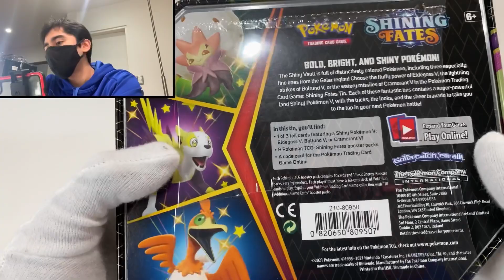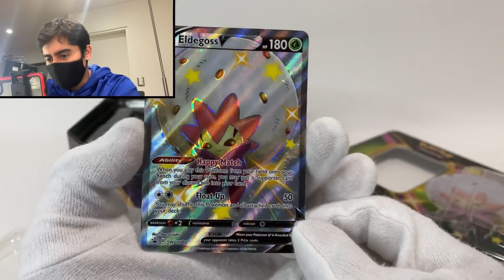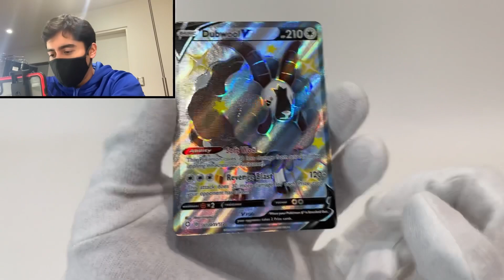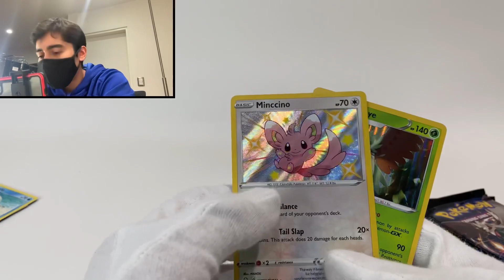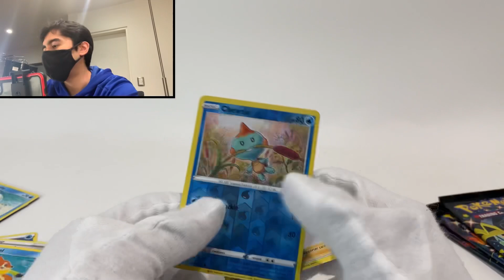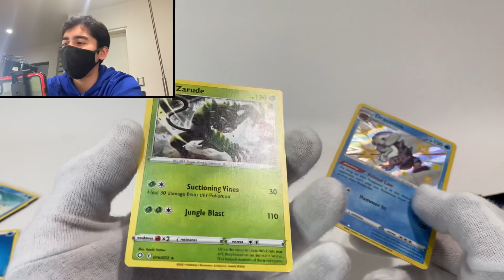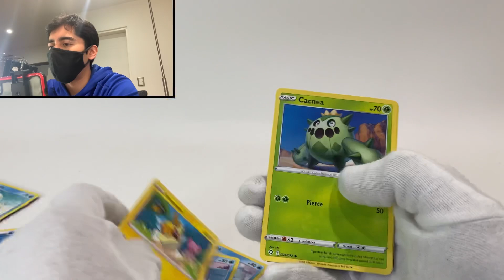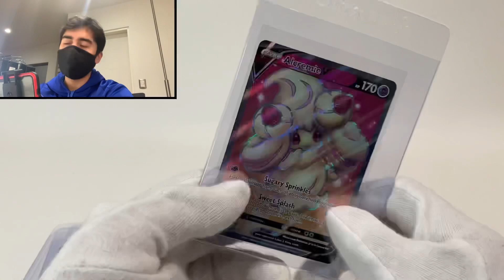Apertura [Unboxing] de cartas Pokemon: Tin [Lata] Shining Fates de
En este video les mostraré una apertura de cartas Pokemon con un nuevo formato de video  que hemos tenido en el canal. Se trata de un Tin (lata) de Eldegoss V del set Shining Fates  donde buscaremos cartas raras y valiosas.
Además, analizaremos cada carta para ver si tienen posibilidad de convertirse en PSA 10. Espero que lo disfruten y podamos conseguir otro Shiny [Variocolor] Charizard VMAX en su version Gigantamax ya que es una carta valiosa y difícil de conseguir.
Ademas conseguimos a muchos shinys asi que estuvo genial esta apertura.